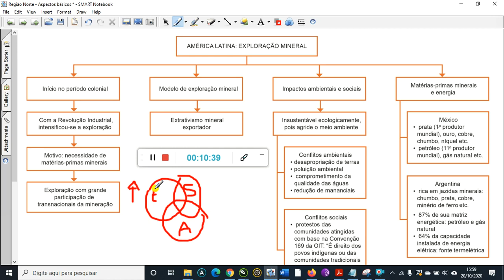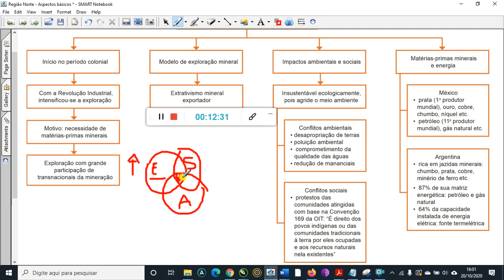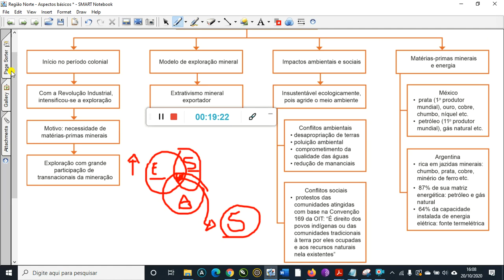América Latina - pressões sobre a natureza e suas riqueza (mapa mental)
América Latina - pressões sobre a natureza e suas riquezas, destaque para México e Argentina (mapa mental)